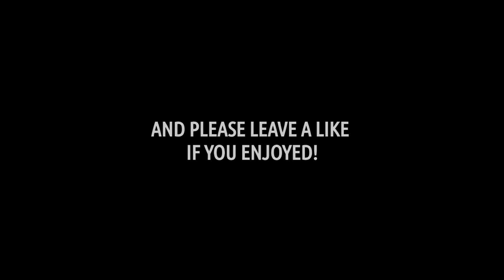Rainbow Six Siege [german|Ranked] #023 - Happy Camping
|Let's Play Rainbow Six Siege Ranked|
|Wenn dich etwas an dem Video stört ► Verbesserungsvorschläge ab in die Comments!|